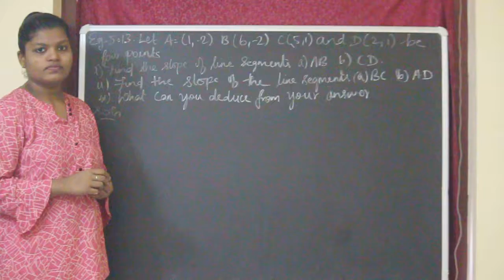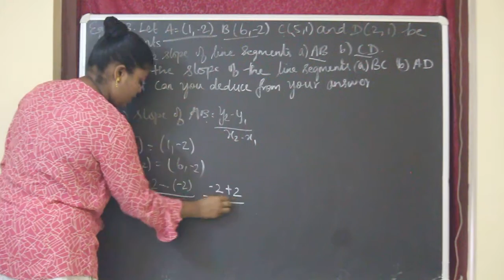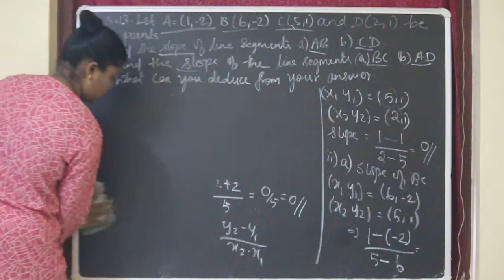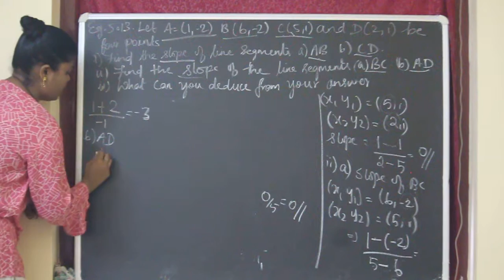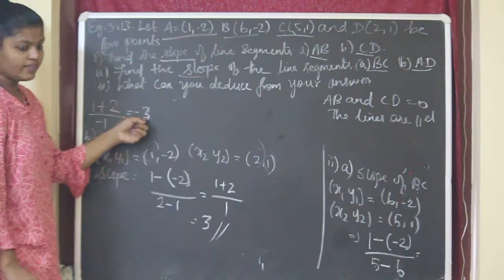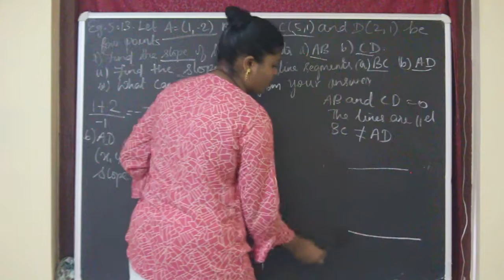10th Maths chapter 5 Example 5.13 Samacheer Tamil English Medium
Hi students this is Sinju. Here I explained example 5.13 from chapter 5. Also I explained the problem from very basic.listen the sum and then practice it so that you can score good marks.